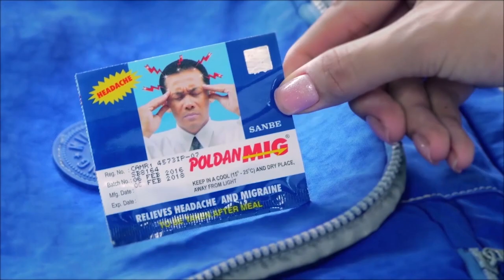អ្នកអង្គម្ចាស់ ស៊ីសុវត្ថិ សិទ្ធិដែន ឧត្ដមប្រឹក្សាផ្ទាល់សម្តេចព្រះមហាសង្ឃរាជ នៃព្រះរាជាណាចក្រកម្ពុជា